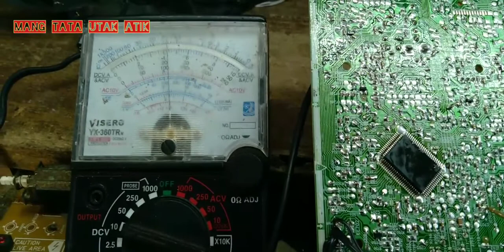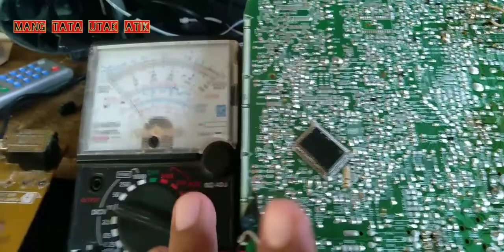cara service tv polytron indikator kedip kedip disertai kilatan di layar/mode poto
cara mudah service tv polytron 21" mode poto poto/ muncul kilatan dilayar dengan menjemper ic dg resistor 1ohm tv jadi normal